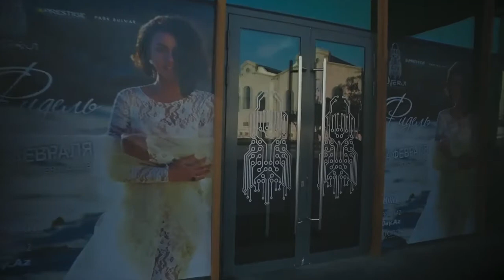New Power Station - Azerbaijan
As part of the regeneration of an old industrial area, a new building echoes a recently restored power station beside it.